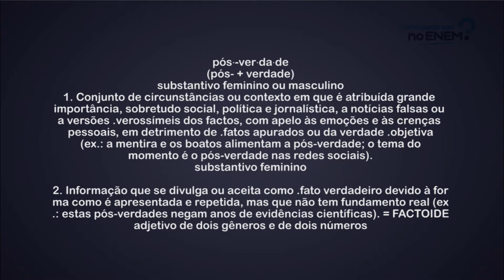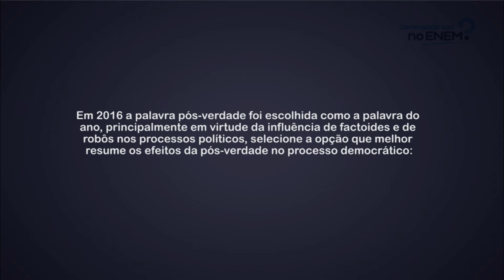Pós-verdade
Quais são os motivos que nos levam a explicar a ascensão do conceito “pós-verdade” nos últimos anos? Atualmente, os fatos importam menos do que aquilo em que as pessoas escolhem acreditar, ou seja, são tempos em que a verdade foi substituída pela opinião. Mas o que significa pós-verdade e quais suas consequências para as relações na sociedade contemporânea? Fique por dentro e confira como este assunto pode cair no Enem.

Cadastre-se agora no portal para resolver essa e outras questões, assista à videoaula, teste seus conhecimentos e monitore seu desempenho! É simples, fácil e ainda é grátis!